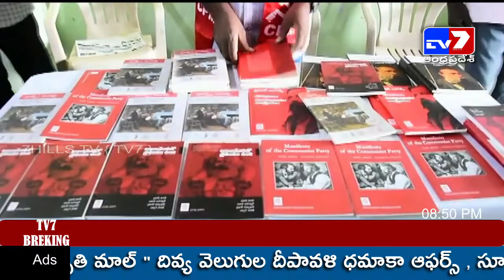7HILLS TV {TV7} NEWS - 16/02/2022